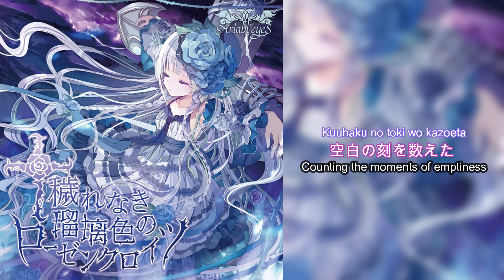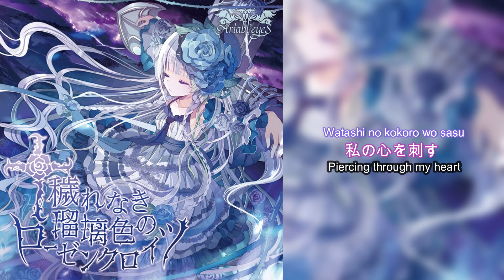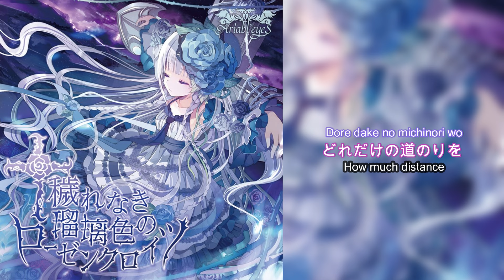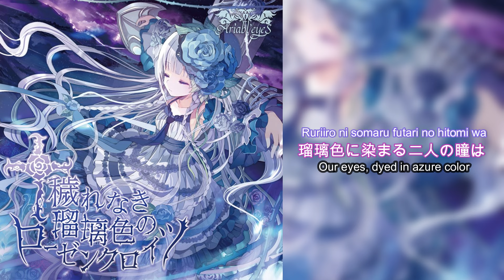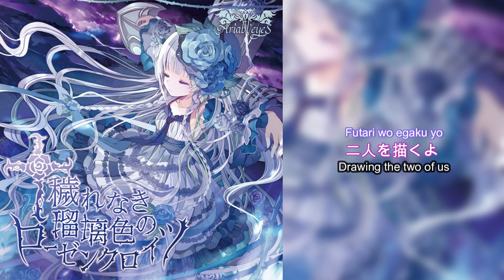瑠璃色ソワレ / Ariabl'eyeS 【Lyrics Video】